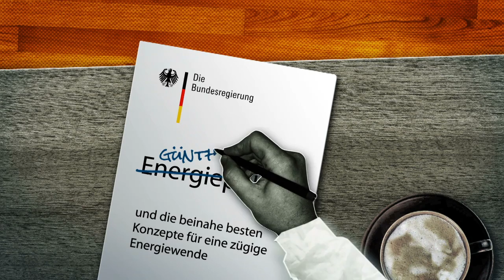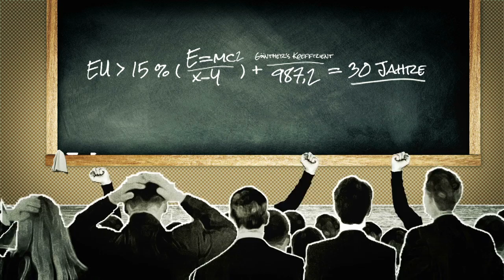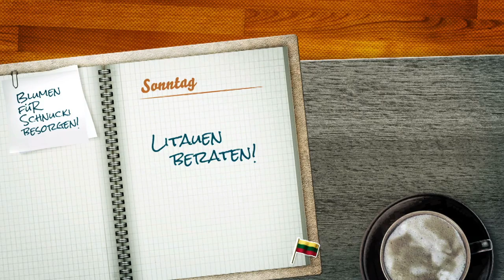Eine Arbeitswoche im Leben von Günther Oettinger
Wie sieht sie eigentlich aus? So eine Woche im Leben des EU-Kommissar für Energie?

Das ist der Günther. Seit 2010 ist er EU-Kommissar für Energie in Brüssel. In seinem Job setzt sich der Günther gerne für die Industrie ein, wenn er deren Interessen in Gefahr sieht. Das kommt bei seinen Kollegen in der EU-Kommission nicht immer gut an. Und auch die Energiepolitik der Bundesregierung kritisiert der Günther gerne.

Er eckt also gerne an, der Günther. Schauen wir doch einfach mal, was seine Arbeitswoche so alles für ihn bereithält!

Montag
Deutsche Autos sind toll, findet der Günther. Aber weil sie meistens so groß und stark sind, schlucken sie auch jede Menge Sprit und pusten ganz schön viele Abgase raus. Deshalb hat der Günther dem Boss von Volkswagen einen Brief geschrieben. Darin verspricht er ihm, sich dafür einzusetzen, dass die EU-Regulierung zum CO2-Ausstoß von Kraftfahrzeugen nicht allzu streng ausfallen wird. Ein echt netter Zug von ihm. Aber was, wenn am Ende niemand mehr deutsche Spritschlucker kaufen will, weil die Konkurrenz viel umweltfreundlichere Autos baut?

Dienstag
Na klar ist der Günther gegen den Klimawandel. Und er glaubt zu wissen, wer mitschuldig daran ist: all die vielen „Gutmenschen" nämlich, die extra zum Eisbär-Streicheln nach Grönland fliegen statt zu Hause zu bleiben und Kerosin zu sparen. Seine Freunde in der Industrie hingegen müssen sich unterdessen ganz schön anstrengen, um die anvisierten Klimaziele zu erreichen. Das findet der Günther irgendwie nicht ganz gerecht.

Mittwoch
Ja, der Günther hat noch Visionen. Zum Beispiel glaubt er, dass wir in Europa schon in weniger als 30 Jahren 15 Prozent unserer Energie durch Kernfusion erzeugen können. Doch selbst die fähigsten Experten halten es für unmöglich, dass die Kernfusion vor dem Jahr 2050 einen nennenswerten Beitrag zur europäischen Grundversorgung leisten kann. Weil das aber sowieso totale Nerds sind, sollte man vielleicht lieber dem Günther glauben.

Donnerstag
Nach der Atomkatastrophe im japanischen Fukushima wollte der Günther alle europäischen Atomkraftwerke einem umfassenden Stresstest unterziehen, damit die gefährlichsten sofort abgeschaltet werden können. Soviel Stress aber wollten die Atomkonzerne gar nicht. Und so gab der Günther sich mit einem „Stresstest light" zufrieden, der viele mögliche Gefahren wie Flugzeugabstürze, menschliches Versagen oder Materialalterung ausgeschlossen hat. Dass dann trotzdem erhebliche Sicherheitslücken entdeckt wurden, hat den Günther dann ganz schön überrascht.

Freitag
Das mit dem Öl ist eine schwierige und schmierige Angelegenheit. Deshalb wollte der Günther nach der Katastrophe im Golf von Mexiko ganz hart durchgreifen. Ergo forderte er einen generellen Aufschub für Tiefseebohrungen aller Art für die EU. Diese Forderung hat er aber wieder unter den Ölteppich gekehrt. Denn wenn die anderen bohren, sollten wir das schließlich auch dürfen. Ätsch!

Samstag
Für ein generelles Tempolimit auf deutschen Autobahnen ist der Günther nicht. Wohl aber für ein Tempolimit beim Ausbau von Wind- und Solaranlagen. Denn er bezweifelt, dass unser Energiebedarf dadurch überhaupt zu decken ist. Wenn er dann hört, dass der Ökostromanteil in Deutschland bis 2020 realistisch betrachtet bei rund 35 Prozent liegen soll, reibt er sich verwundert die Augen. Die Entscheidung darüber überlässt er „realistischerweise" lieber dem lieben Gott und dem Wetterfrosch.

Sonntag
Demokratie ist dem Günther ganz wichtig. Wenn also ein demokratisch gewähltes Parlament in der EU entscheidet, dass in seinem Land ein neues Atomkraftwerk gebaut werden soll, mischt er sich da nicht ein. Wenn allerdings bei einer Volksabstimmung in Litauen die Mehrheit der Bürger dagegen stimmt, ist das dem Günther „echt too much". Da rät er der Regierung lieber, das Votum zu ignorieren und mit dem Reaktorbau zu beginnen. Denn was gibt es an einer „strahlenden Zukunft" schon auszusetzen?

Das war sie also, Günthers Arbeitswoche.